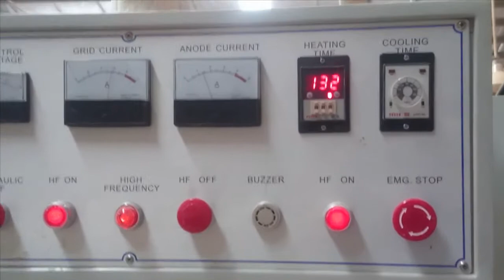MÁY ÉP GHÉP TẤM CAO TẦN TỐT NHẤT TẠI TPHCM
NHÀ CUNG CẤP MÁY ÉP GHÉP CAO TẦN SM84H35G TỐT NHẤT TẠI TPHCM
1. Thiết kế thân thiện, đơn giản hóa thao tác.
 2. Công suất cao, rút ngắn thời gian ghép.
3. Được trang bị một tấm thép nặng phối hợp cùng áp suất thủy lực, làm bề mặt tấm ép phẳng, không cong vênh.
4. Được trang bị hệ thống đẩy phôi tự động giúp việc sản xuất được liên tục và hàng loạt.
+ Nguồn điện vào : 3 phase 380 V+/- 5%  (50 – 60 Hz)
+ Công suất vào : 50 KVA
+ Công suất tiêu thụ : 35 KW
+ Kích thước tấm ghép : 1222 x 2440 mm
+ Kích thước Xilanh : 63 x 250 x 20mm
+ Số xilanh : ngang 12 cái, dọc 5 cái
+ Kiểu ép : thuỷ lực, motor thủy lực 7.5HP
+ Kết cấu cơ khí : 6 thanh thép ngang gia cố bàn cố định, 3 thanh ngang và 2 thanh dọc gia cố lực ép bàn trên.
+ Kích thước máy : 7650 x 2100 x 2150 mm
+ Trọng lượng máy : 6500 kg
+ Xuất xứ : Semac – Quốc Duy
MÁY CHẾ BIẾN GỖ QUỐC DUY
✅ Showroom : 401 Tô Ngọc Vân,Phường Thạnh Xuân,Q.12, TPHCM